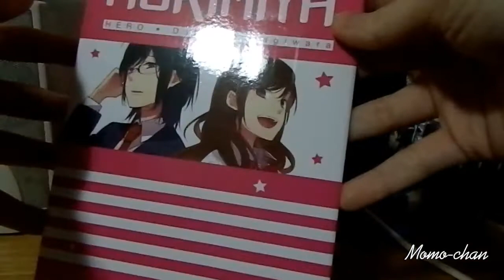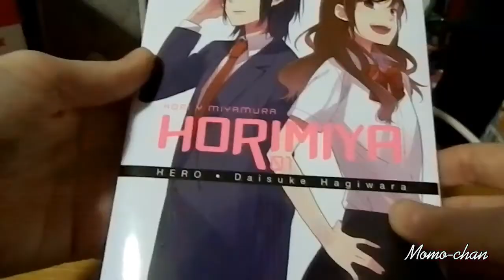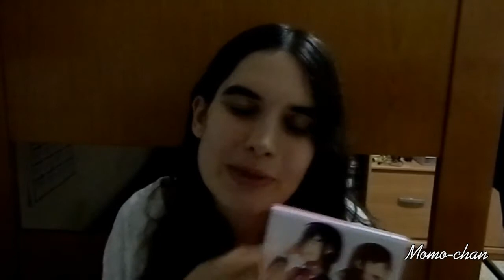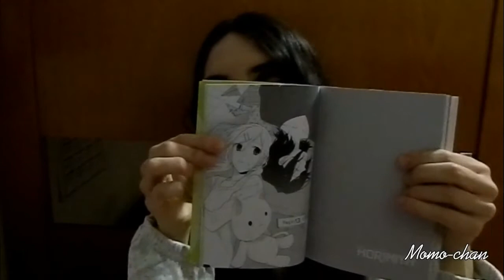Horimiya, la otra cara de la moneda SIN SPOILERS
buenas a todos, yo soy Momo y hoy os traigo la reseña de Horimiya, un shojo de comédia que no dejará indiferente a nadie :)

Por cierto si  quieres recomendarme algún Manga, Anime, Live Action o bien quieres proponer un tema que trate en Momo opina lo puedes dejar en los comentarios :)